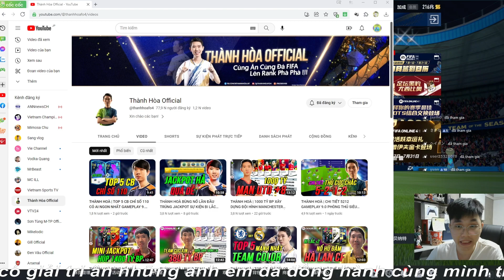#1 DÙNG SƠ ĐỒ 5212 THÀNH HÒA FO4 - TRẢI NGHIỆM FO4 TRUNG QUỐC | HẢI ĐĂNG 24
► Kênh Youtube Chính thức của haidang24

© Bản quyền thuộc về haidang24
© Copyright by haidang24 Channel ☞ Do not Reup